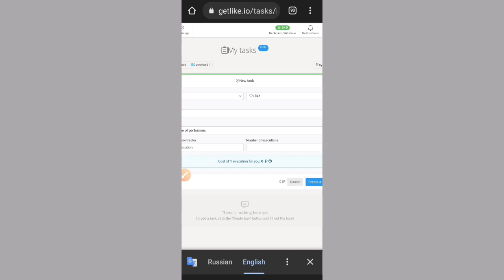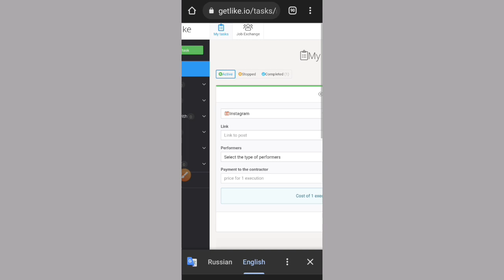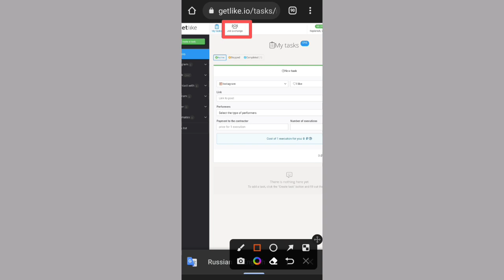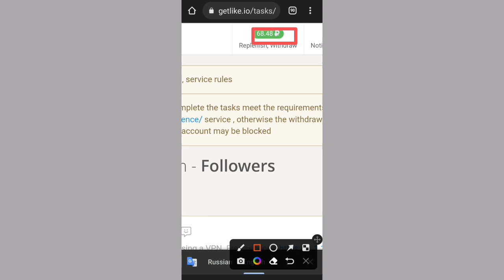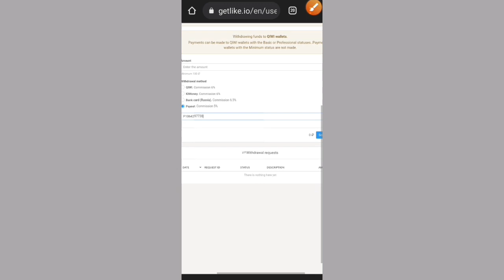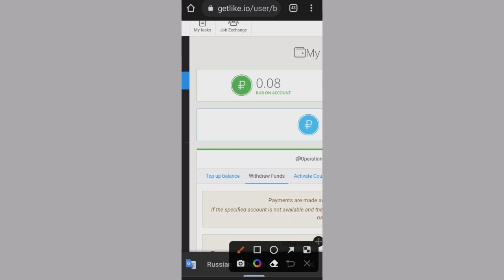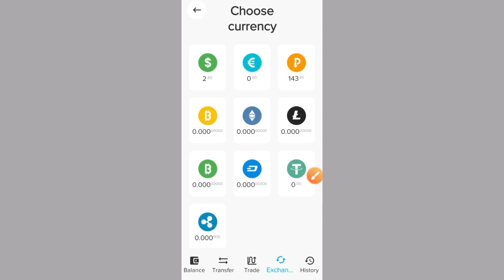website wxn Kala baxay 15$ Getlike Io live withdraw proofment